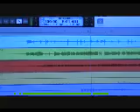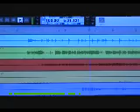the ocean.WMV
jake and tl led zeppelin christmas cover